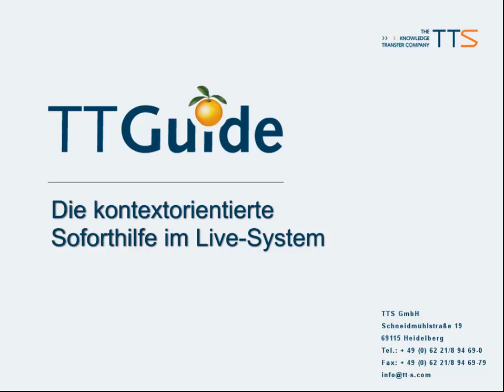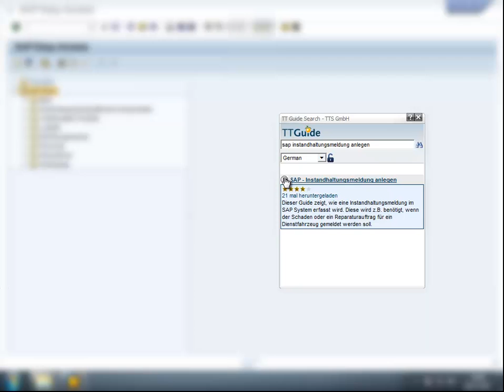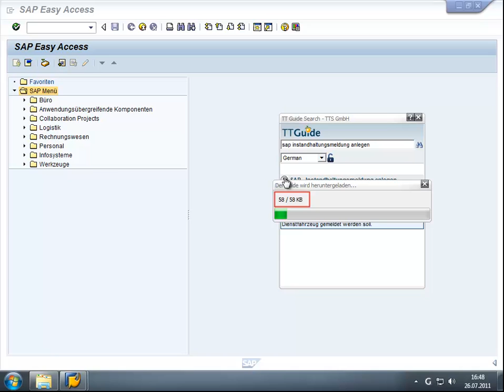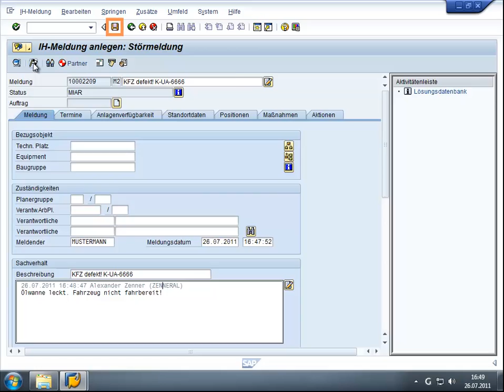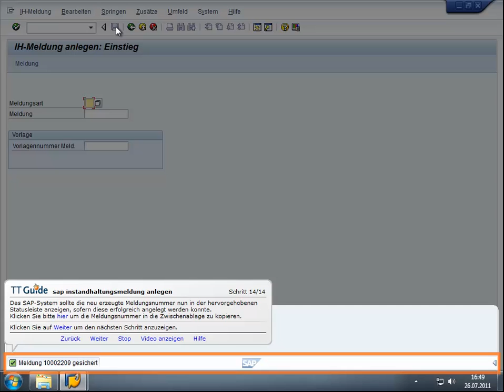Die kontextbasierte Soforthilfe im Live-System - Demo des tt guides in SAP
Der tt guide ist die kontextbasierte Onlinehilfe im Live-System. Mit dem tt guide steigern Sie die Nutzerakzeptanz Ihrer Softwareanwendungen und sorgen für Prozesssicherheit und eine hohe Datenqualität. Die Software beantwortet aufkommende Anwenderfragen sofort dort, wo sie entstehen -- direkt am Arbeitsplatz der Mitarbeiter. Dieses Funktionsvideo zeigt exemplarisch die Führung innerhalb einer SAP-Transaktion.